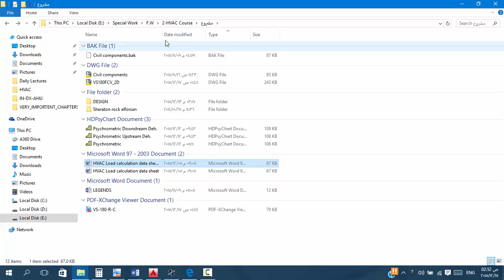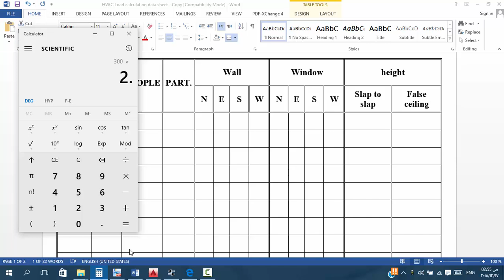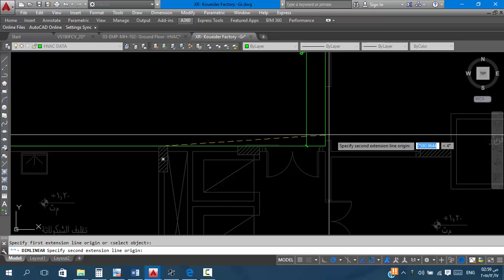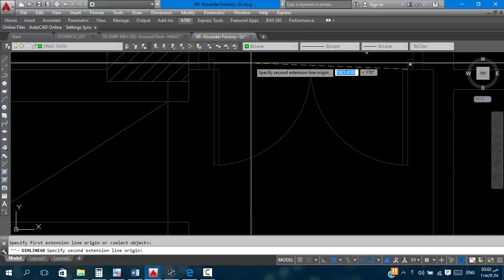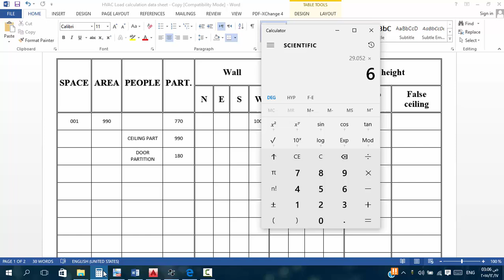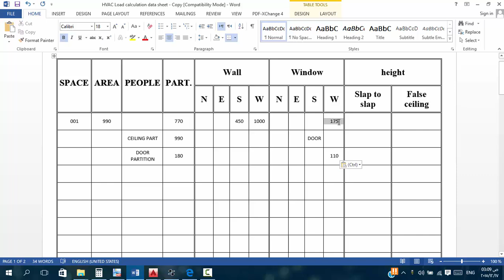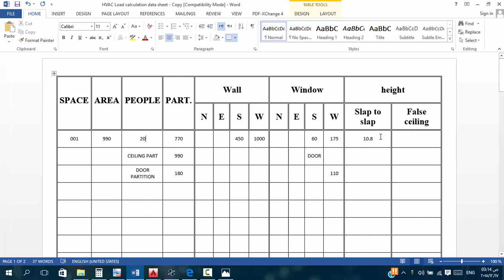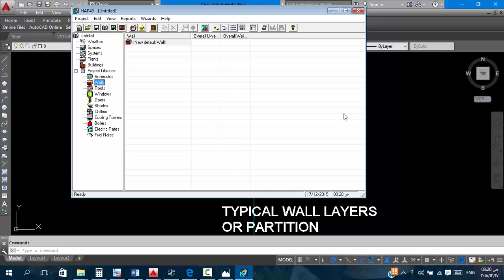HVAC Sample Project 1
files
By Mohamed Negm